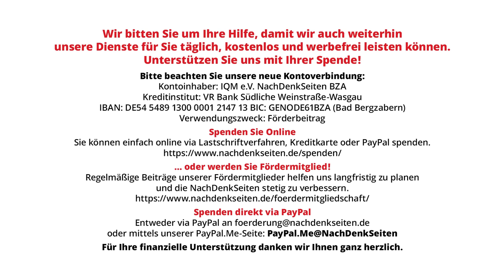„Teils von Putin bezahlt“ – Kann Habeck seine Vorwürfe in Bezug auf die Bauernproteste belegen?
Am 8. Januar hatte Robert Habeck über die Social-Media-Kanäle seines Ministeriums eine Videobotschaft anlässlich der landesweiten Bauernproteste veröffentlichen lassen. In dieser sprach er unter anderem davon, dass es angeblich die Proteste begleitenden „Social-Media-Kampagnen, die teils von Putin finanziert werden“, gäbe. Die NachDenkSeiten wollten auf der Bundespressekonferenz wissen, ob der Wirtschaftsminister diese Anschuldigung im Kontext der Proteste belegen könne.

Artikel veröffentlicht am: 11. Januar 2024 um 11:00